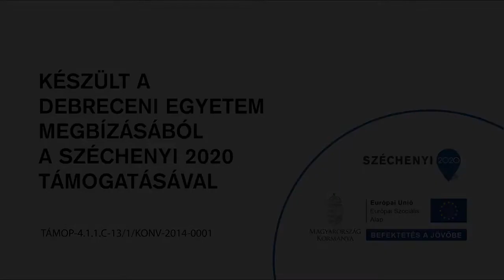Debreceni Egyetem Egészségügyi Kar - Mentőtiszt képzés